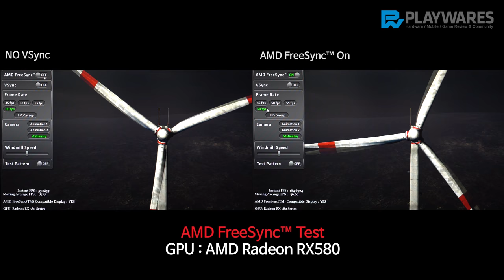Frame Sync : AMD FreeSync Test